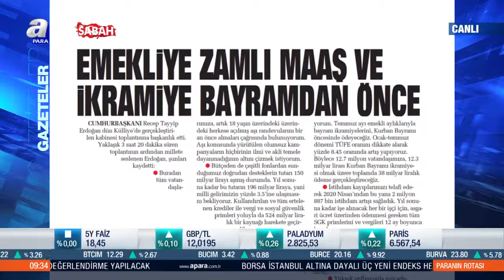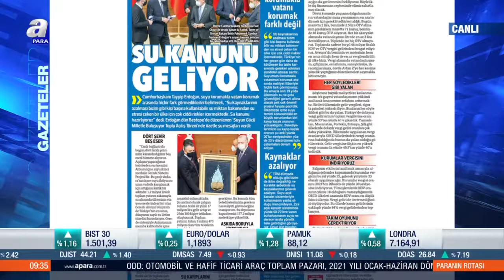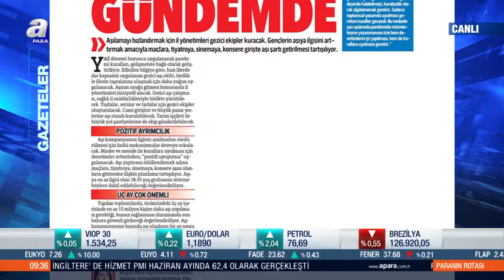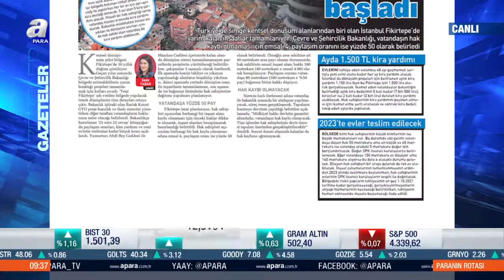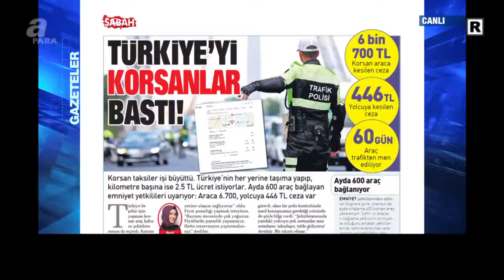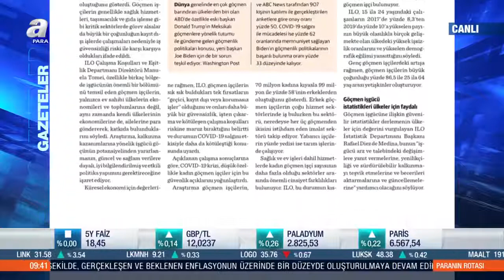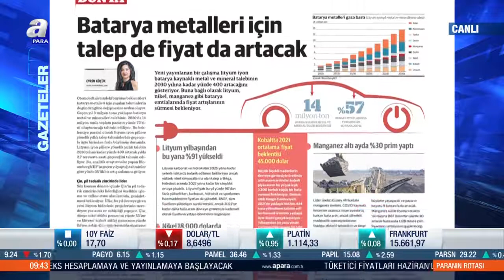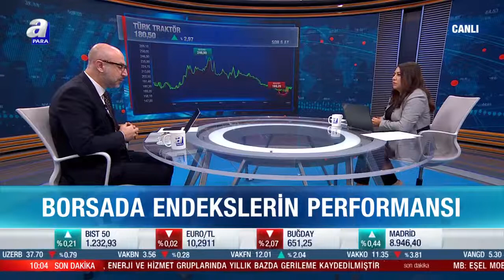Erdoğan: 2. Çeyrekte %20 büyüme bekliyoruz / Paranın Rotası / 06.07.2021 | A Para